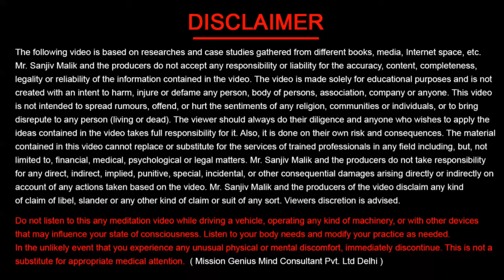अपने औरा को Positive और Strong बनाने का बेहतरीन क्रिस्टल Clear Quartz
📞 Call for Appointment/Courses:  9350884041, 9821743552, 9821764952, 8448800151, 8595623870,
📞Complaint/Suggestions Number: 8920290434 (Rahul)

Passcode: ssdn
🙏🏻🌷Our Telegram Broadcast List इसमें आपको हमारे सभी programs की जानकारी मिलेगी

About Sanjiv Maliek: He is a Leading Motivational Speaker, Certified NLP Life Coach, Master Hypnotherapist, Past Life Regression Therapist, Reiki Grand Master, Mind Power Trainer, Garbh Sanskar Trainer, Access Bars Facilitator, M.D in Suzok and Acupressure, Healing Crystals and DMIT Trainer. Auther of 3 Books & Founder Director of Mission Genius Mind & Self Awakening Mission.
✅ पूर्वजन्म का विज्ञान Past Life Regression Hindi